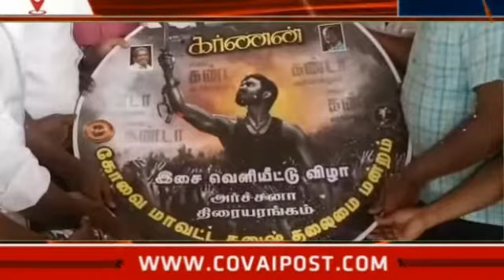கோவையில் நடைபெற்ற கர்ணன் படத்தின் இசை வெளியீட்டு விழா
நடிகர் தனுஷ் நடித்து,சந்தோஷ் நாராயண் இசையமைத்துள்ள  கர்ணன் படத்தின் இசை வெளியீட்டு விழா கோவையில் நடைபெற்றது